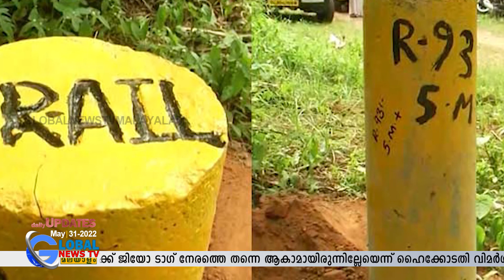കെ റെയിൽ കല്ലിടലുമായി ബന്ധപെട്ടു സർക്കാരിനെ രൂക്ഷമായി വിമർശിച്ച് ഹൈക്കോടതി .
കെ റെയിൽ കല്ലിടലിൽ  സർക്കാരിന് ഹൈക്കോടതിയുടെ രൂക്ഷ വിമർശനം .ജിയോ ടാഗ് നേരത്തെ തന്നെയാകാമായിരുന്നുവെന്ന് കോടതി.വകതിരുവുള്ള ആരും കെ റെയിലിന് വായ്പ കൊടുക്കില്ലെന്ന് ഈ ശ്രീധരന്‍.
THIS CONTENT IS COPYRIGHT TO GLOBAL NEWS TV MALAYALAM.
CONTENT OWNER :-GLOBAL NEWS TV MALAYALAM